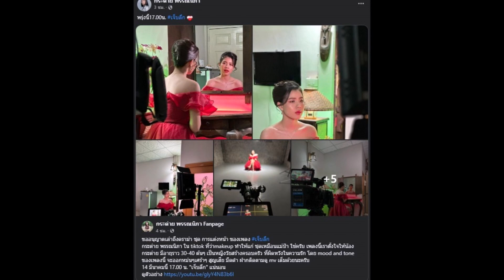กระต่าย โดนวิจารณ์เสื้อผ้าหน้าผม ครูไพบูลย์รีบฟาดกลับหน้าสั่น!